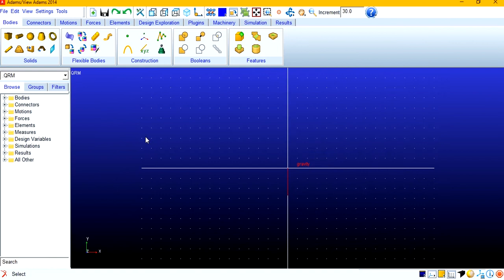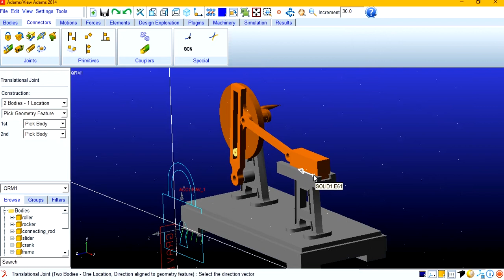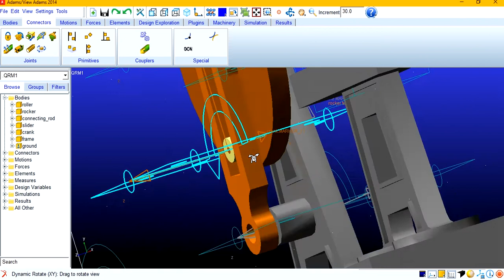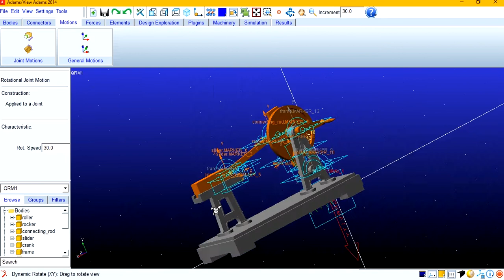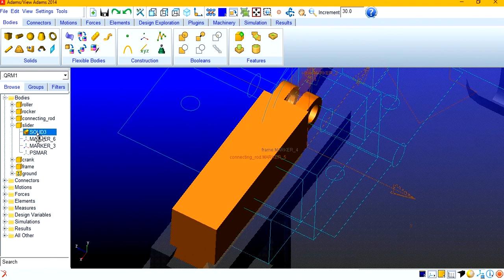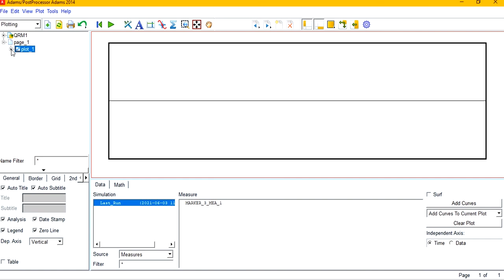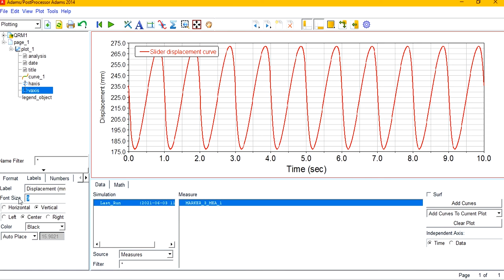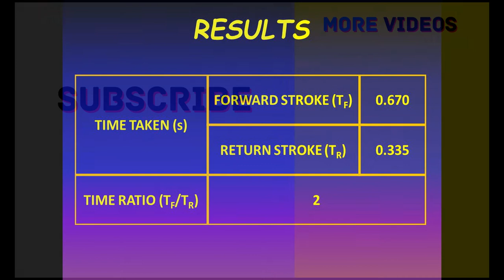Quick return mechanism | Adams View | Multi-body dynamics (MBD)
Multi-Body Dynamics (MBD) simulation of Quick Return Mechanism is performed using MSC Adams View 2014 software.